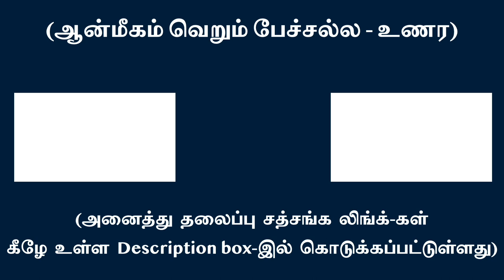வாழ்க்கை என்பது என்ன?- ஒரு விளக்கம் – What is life and its purpose? | சுவாமி அருணாசல ரமணன்